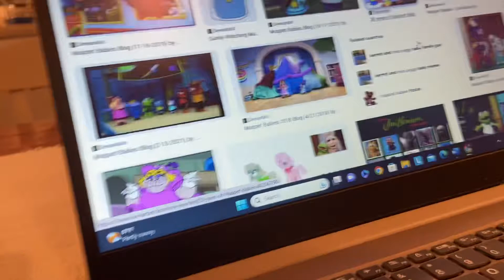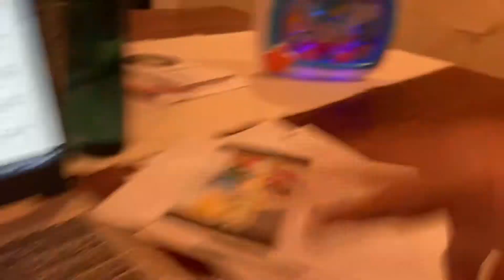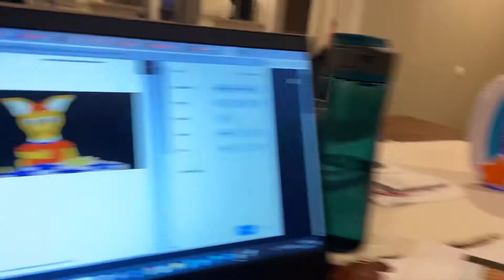1 2 3